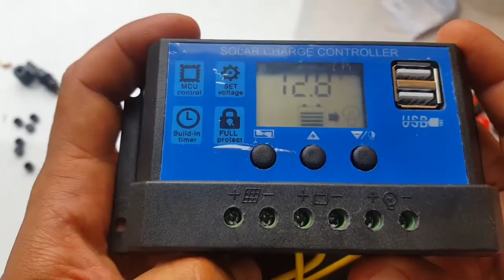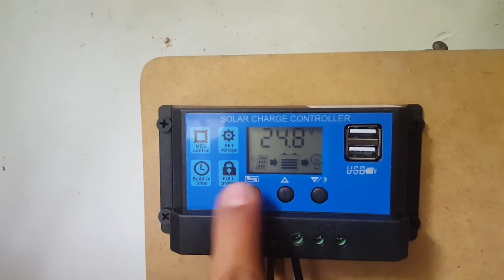SOLAR CHARGE CONTROLLER en español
explicacion de controlador solar. secuencia de encendido.